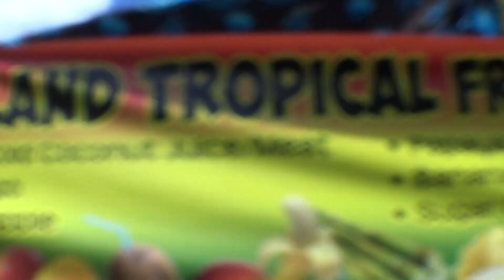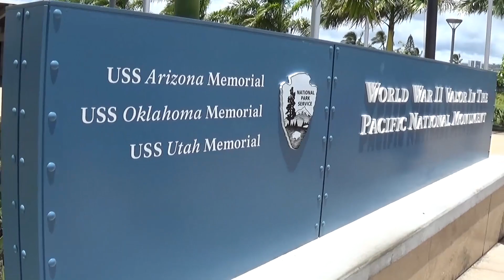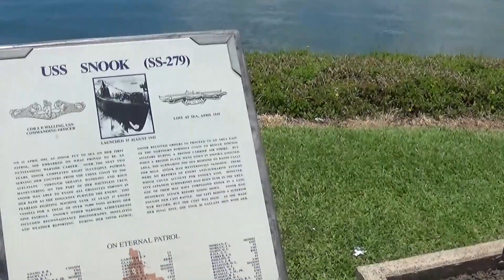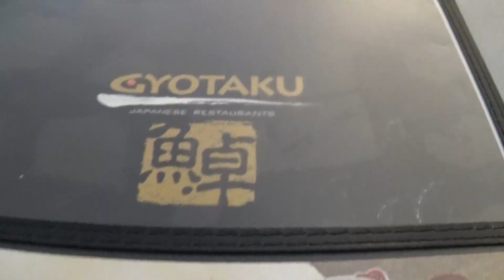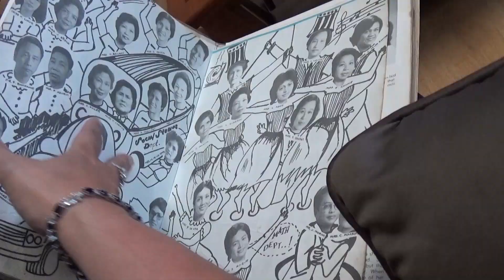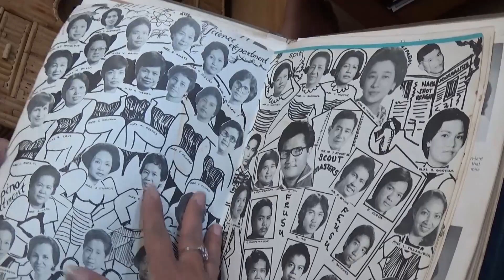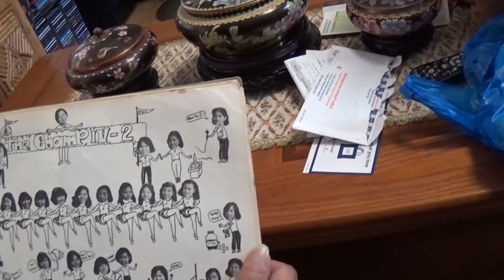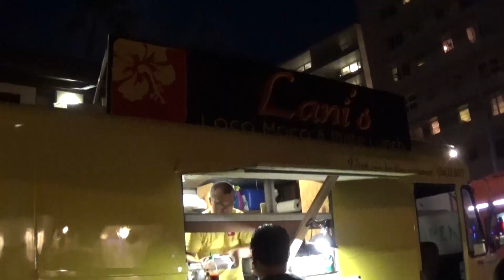Vlog #8 7.30.14 Hawaii Day 4